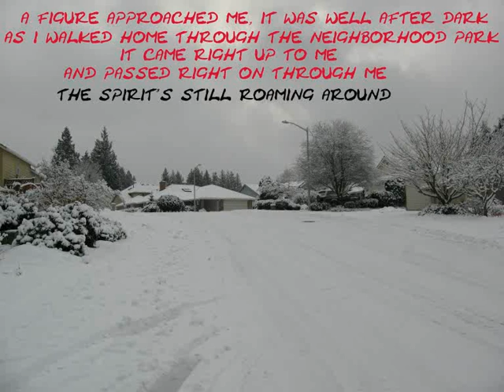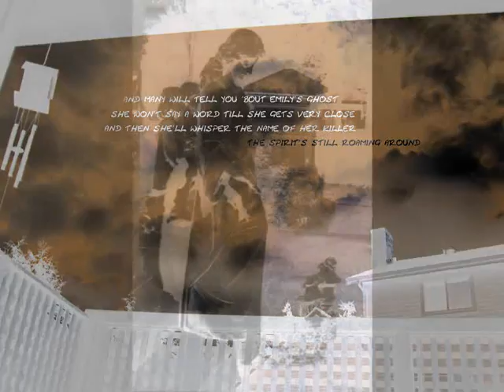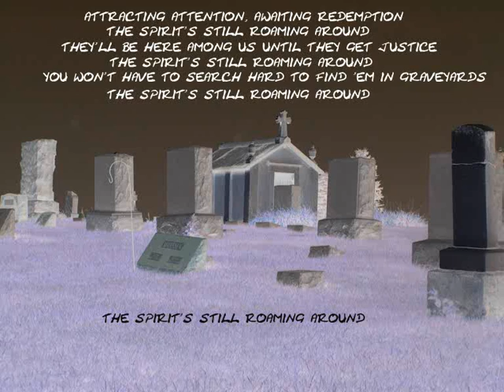Spirits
Spirits are everywhere!!! This is a song he wished the Squirrel Nut Zippers would cover!!! Written and performed by John Eimen. To hear more of John's original songs, check out this site: